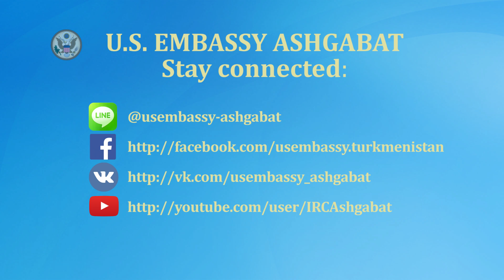Заместитель помощника госсекретаря США Даниэль Розенблюм в Дашогузе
19 ноября Заместитель помощника госсекретаря США Даниэль Розенблюм посетил Мавзолейный комплекс Исмамут Ата в Дашогузском велаяте. Гость ознакомился с ходом работ проекта, удостоившегося награды Фонда послов по культурному сохранению.